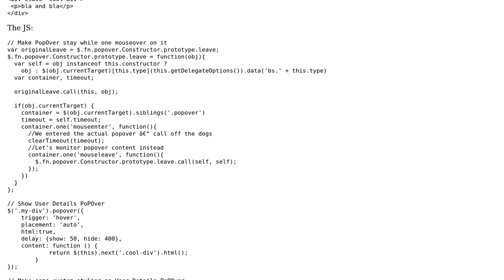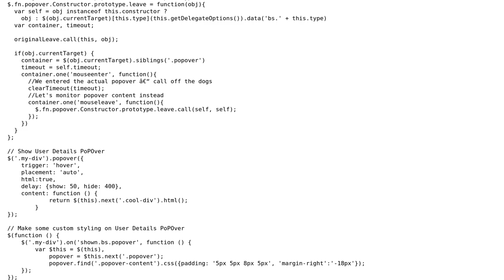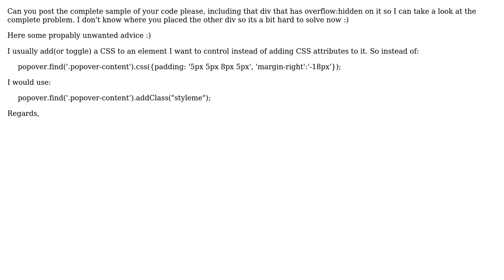Bootstrap 3 Popover gets hidden behind the element which overflow is hidden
With thanks & praise to God, and with thanks to the many people who have made this project possible! | Content (except music & images) licensed under CC BY-SA | Music | Images & others | With thanks to user Vincent Fabris user the.big.lebowski and the Stack Exchange Network Trademarks are property of their respective owners. You are responsible for your own actions.